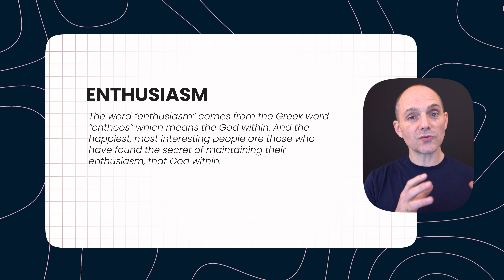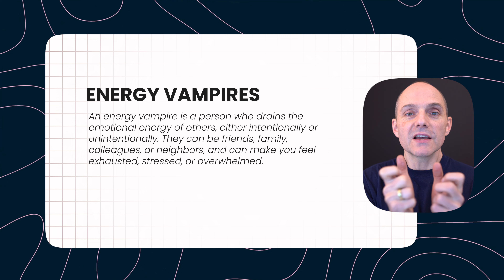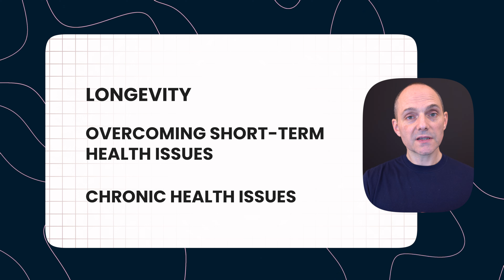End Cold & Flu Season: Unlock Your Inner Energy Source!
Feeling tired and drained as the cold season kicks in? Discover how syncing with nature’s rhythms and tuning into your inner energy source can boost vitality and immunity.

This video explores why some connections lift us up while others drain us, and how to embrace this season with renewed strength.

Ready to thrive instead of just survive this season?